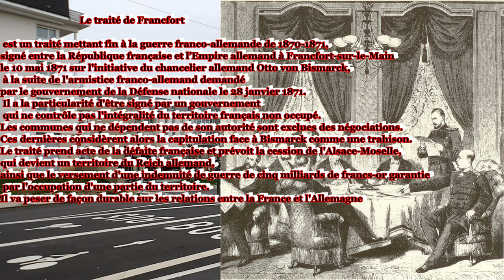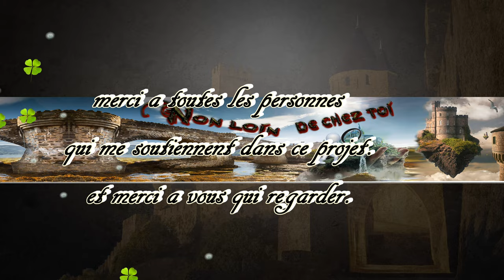EPISODE 24 histoire de saint max